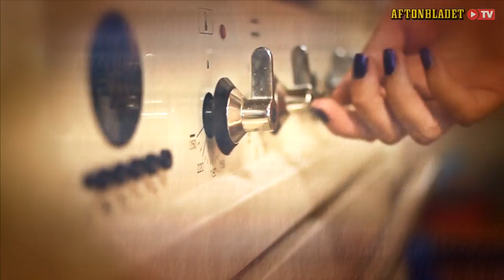Jessica Almenäs och Kitty Jutbring i På middag hos Hannah & Amanda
Jessica Almenäs och Kitty Jutbring hos Hannah & Amanda
På middag hos Hannah & Amanda Säsong 2 Avsnitt 6